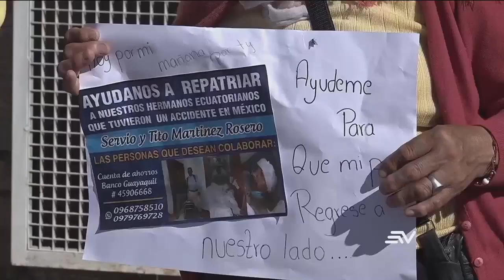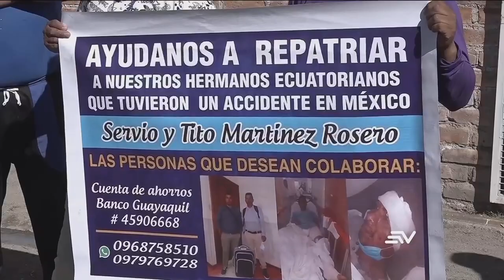54 migrantes murieron y más de 50 heridos por volcamiento de tráilers en México | Televistazo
54 migrantes murieron y más de 50 heridos por volcamiento de tráiles en México -